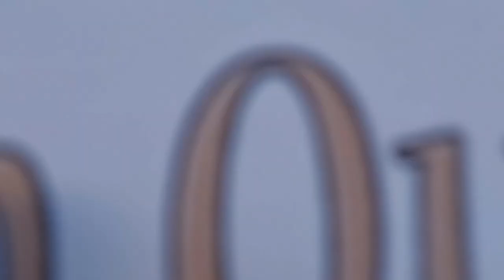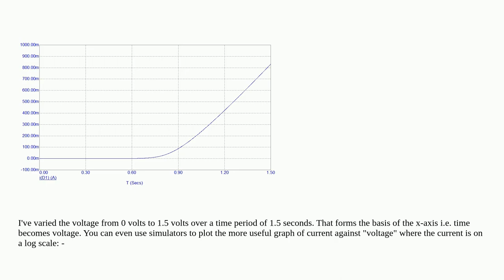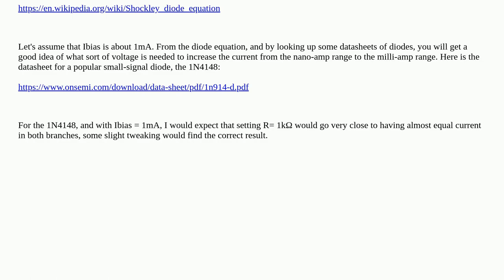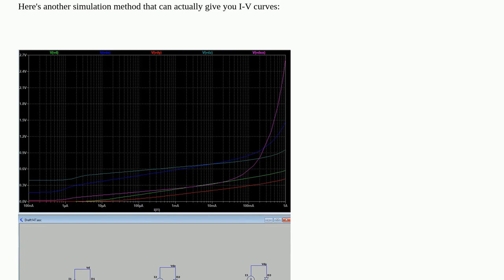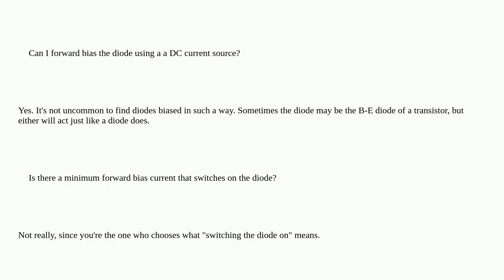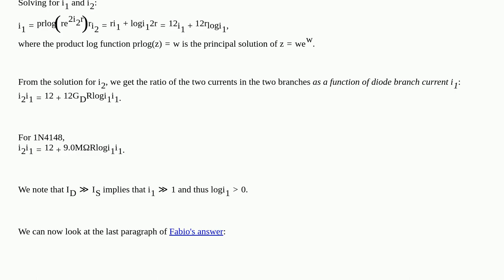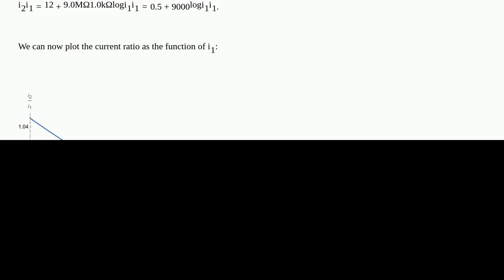Electronics: What happens if I feed a diode (in the forward direction) from a DC current source?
What happens if I feed a diode (in the forward direction) from a DC current source?

A special thanks goes out to the community

  circuit-analysis current constant-current current-source diodes